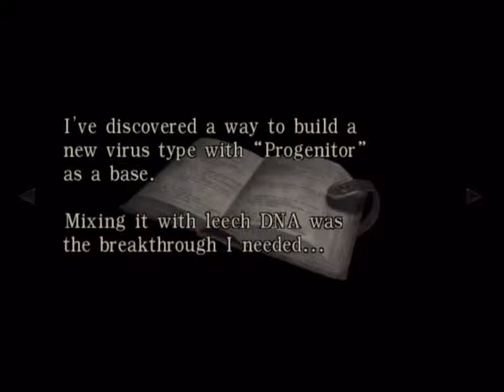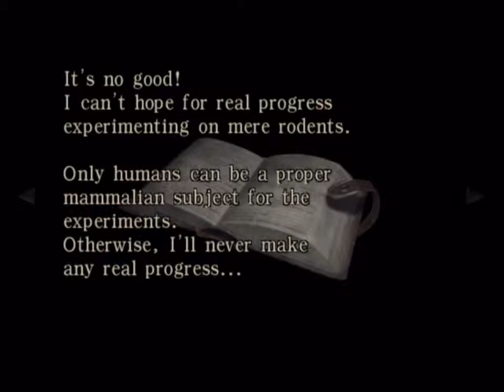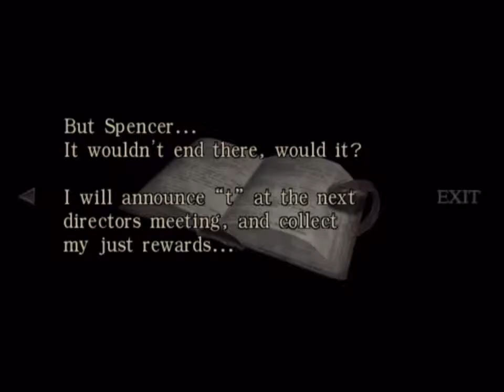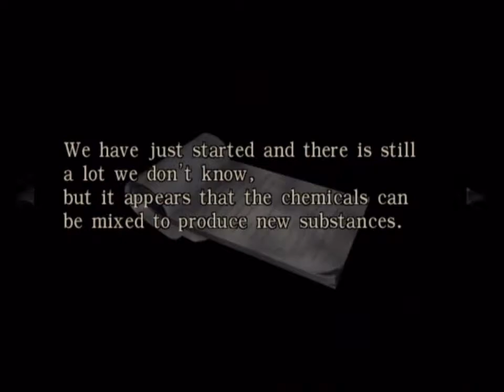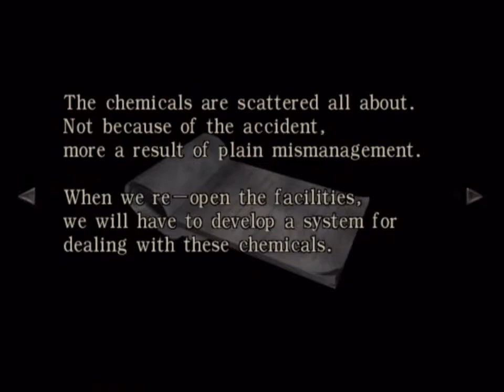Resident Evil Zero - Part 18: Rebecca Chess Chambers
Played and recorded on a PAL Nintendo Wii (NTSC 60hz setting) using a Blackmagic Intensity Shuttle.